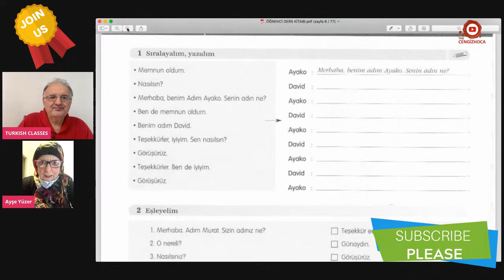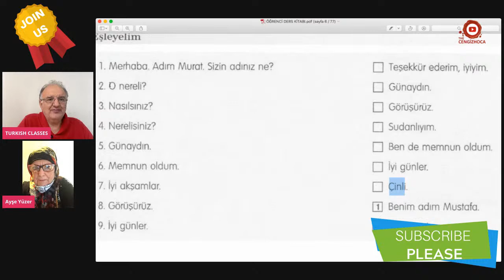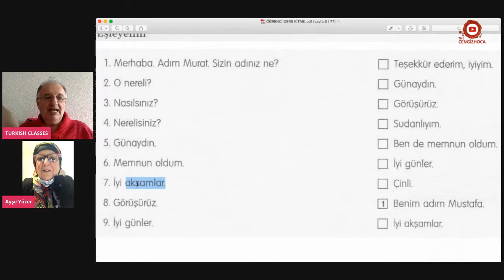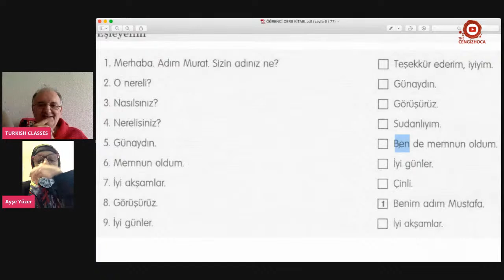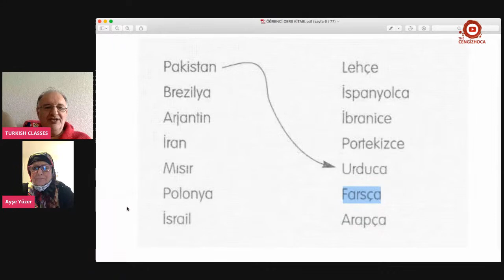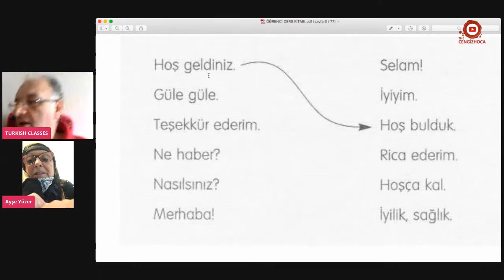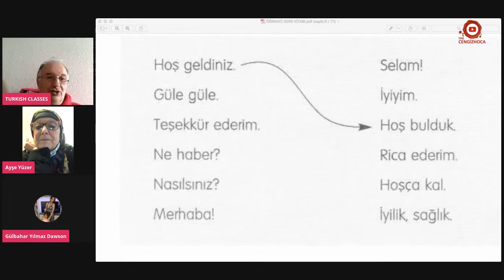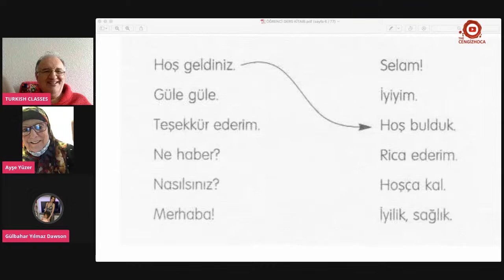DERS 1- MERHABA / TANIŞMA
TURKISH FOR FOREIGNERS,

We started Turkish classes starting from Sunday, 23 March 2020. I hope it will be a very fun and new method. It is completely FREE and we have no other purpose other than helping you learn Turkish.

All you have to do is watch live from YOUTUBE at the same time every day and write your questions in the comments.

We have created a Group and you will speak only Turkish and you will develop fast.

Hours and Days - Just 20 minutes
Everyday including Saturday and Sunday
at 16.00 Turkey Time (UTC+2 or UTC+3 Time-Zone)

Thus, as soon as our Live Classes begin, you will receive an automatic notification from our YOUTUBE channel.

You will never miss a live broadcast. All our live broadcasts will be recorded and will remain on our YOUTUBE channel.